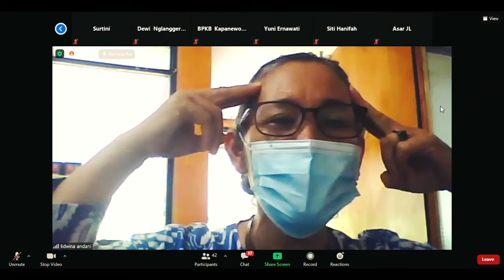Sosialisasi 7 Dimensi Lansia Tangguh Kabupaten Gunungkidul | zoom meeting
Zoom meeting sosialisasi 7 dimensi Lansia tangguh, Jumat 30 Juli 2021.